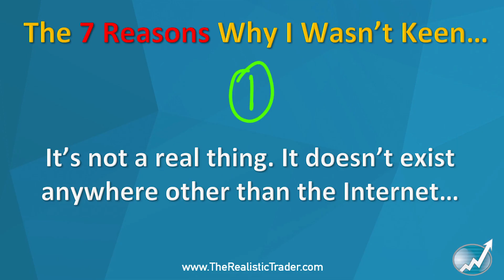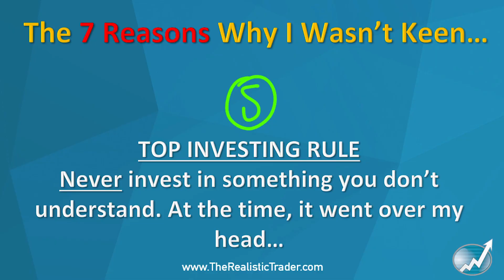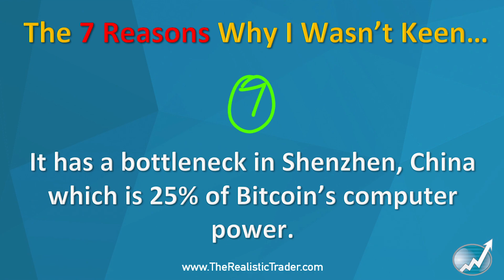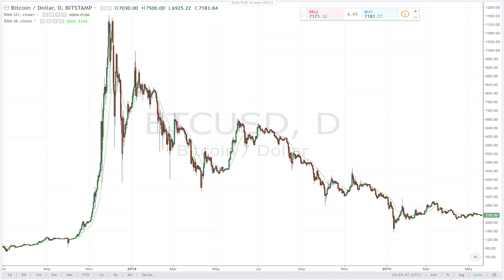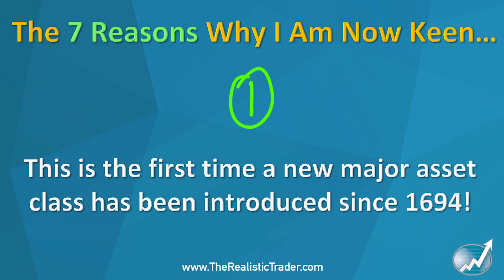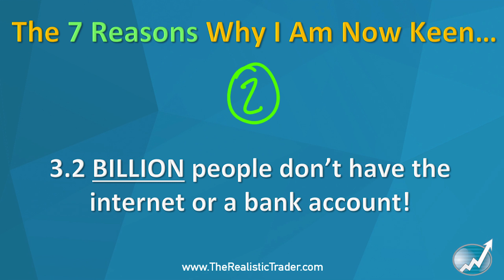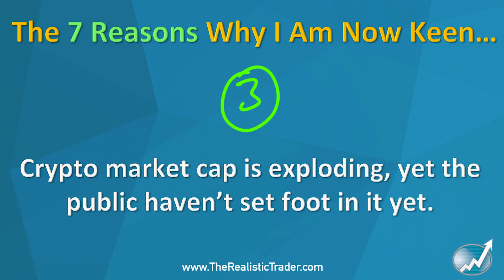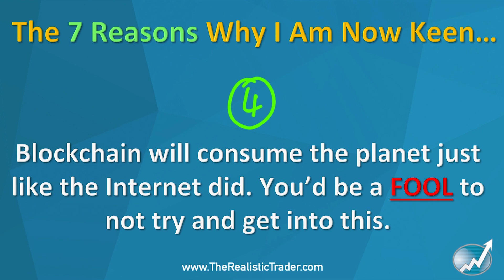7 Reasons I Wasn't Keen on Cryptos & 7 Reasons I am Now Big Into Them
In this video:
- I discuss the 7 reasons why I wasn't keen on cryptos and the 7 reasons I am now big into them.
- Never invest in something you don't understand!
- 3.2 billion people do not have a bank account or access to the internet.
- Blockchain tech will consume the planet.

Instagram Cryptocurrency trading contains substantial risk and is not for every investor. An investor could potentially lose all or more than the initial investment. Risk capital is money that can be lost without jeopardising one’s financial security or lifestyle. Only risk capital should be used for trading and only those with sufficient risk capital should consider trading. Past performance is not necessarily indicative of future results. Please see our Full Risk Disclosure. The trading of virtual currencies and Bitcoin futures carries additional risk.